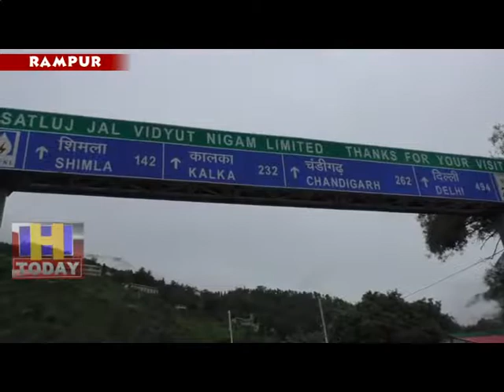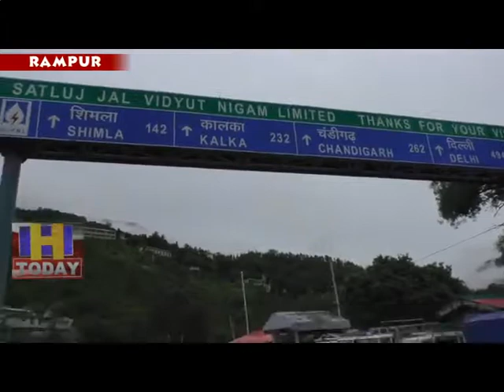10 AUG N 11Electricity production including the biggest underground project in the country stop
हिमाचल प्रदेश के किन्नौर ज़िला के तीन से अधिक स्थानों पर नदी नालों में बाढ़ व बादल फटने  से  सतलुज नदी का जलस्तर बढ़ने के साथ सिल्ट की मात्रा काफी बढ़ गई थी। जो अब तक सामान्य नही हो पाया है।